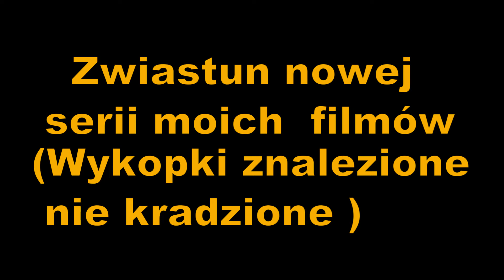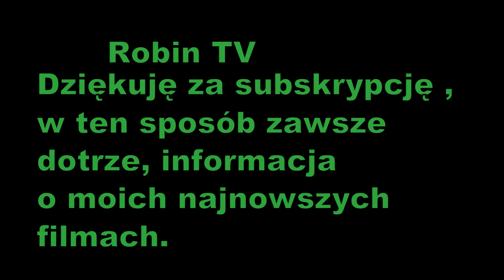Wykopki znalezione nie kradzione-Zwiastun nowej serii filmów.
To jest Zwiastun nowej  serii moich filmów   ( Wykopki znalezione nie kradzione ) Znaleziska Proszę wysyłać materiały
z dopiskiem w tytule( Wykopki znalezione nie kradzione )

Zwiastun nowej serii filmów Robin TV